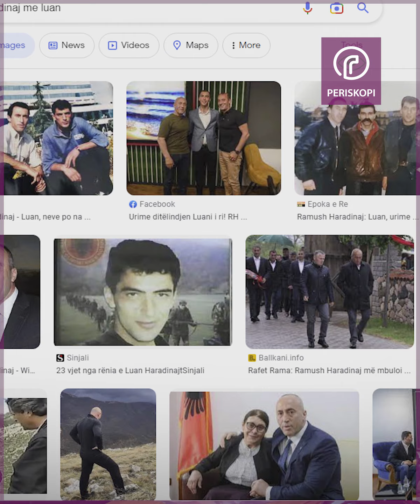Dy vakitë e javës: Njëra për të qeshur me lot, tjetra për t'qajtë me mindil